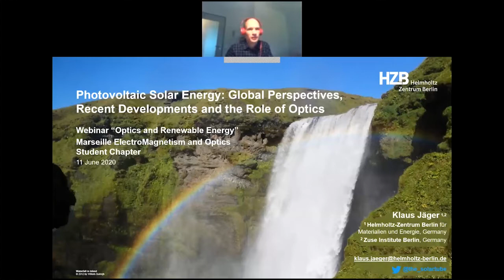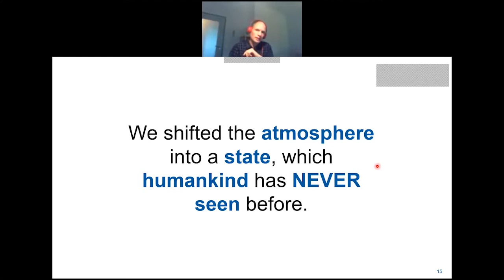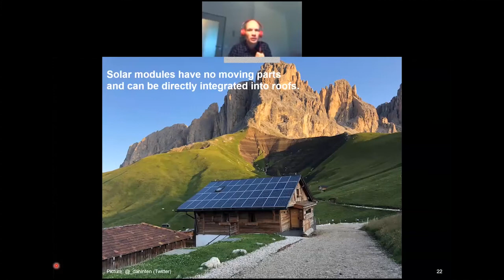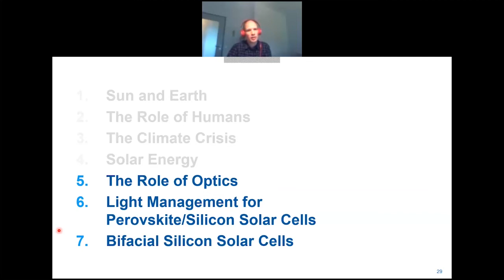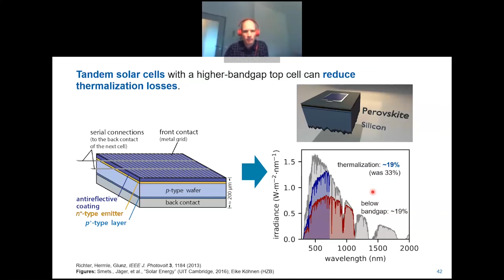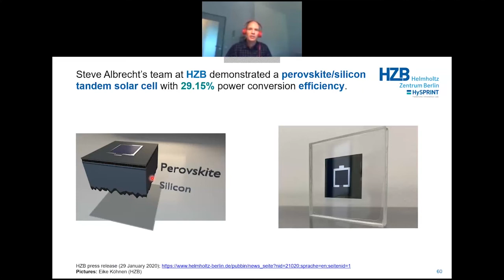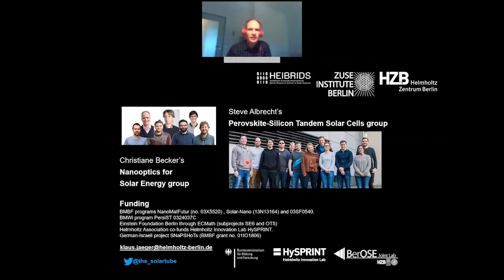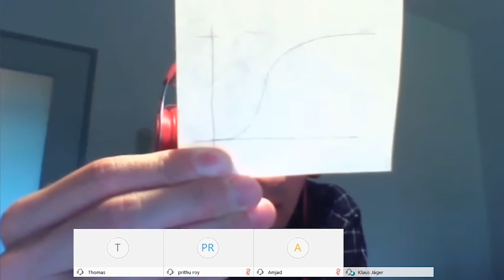Photovoltaic Solar Energy: global perspectives, recent developments and a role of optics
By Dr. Klaus Jäger, Helmholtz Zentrum, Berlin